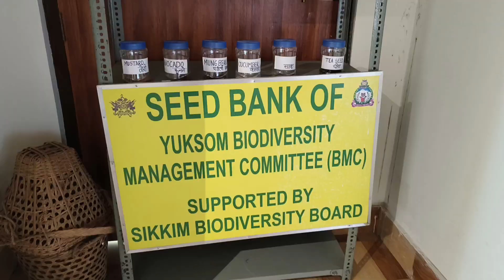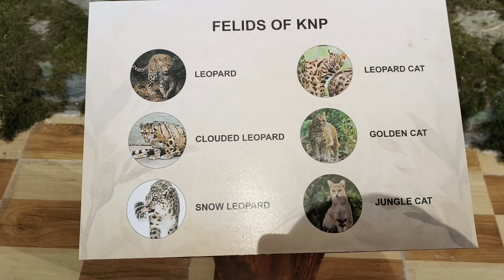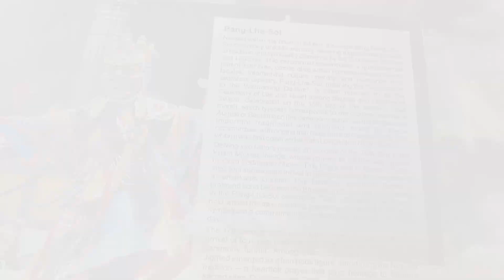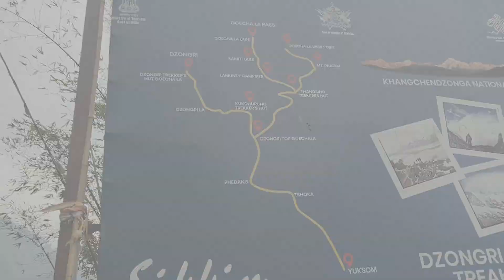Sikkim ka rich ANCIENT CULTURE 😳😃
In this vlog I tried to highlight the ancient rich culture of Sikkim and the traditional celebrations performed by the Sikkimese people.
Hopefully you'll enjoy the video 😃